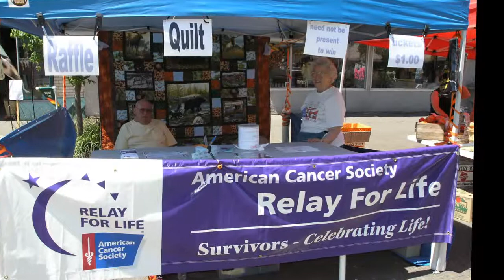High School Car Show - Longview, WA 05-17-08